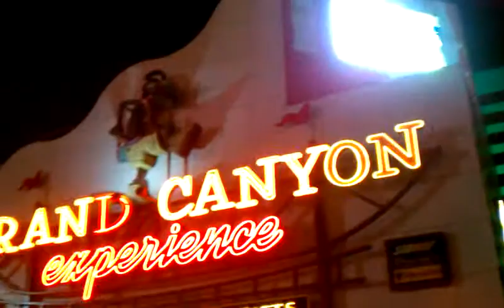The Strip 06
Sorry about any noise! This was my quick tour of The Strip in Vegas!